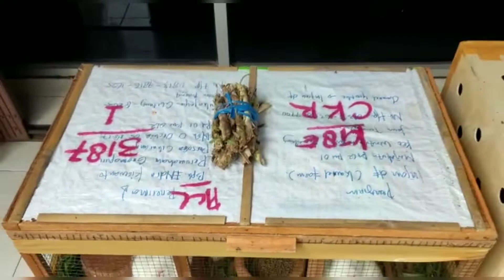Kirim kelinci dengan aman via jasa pengiriman hewan ki8 express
Pengiriman kelinci dari stasiun kereta pekalongan ke cikarang, menggunakan jasa pengiriman hewan ki8 express.